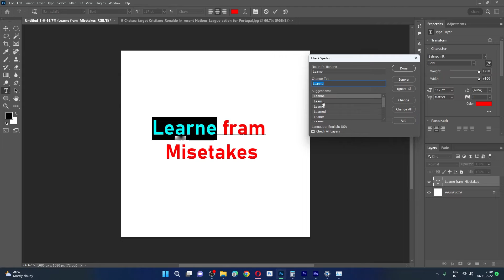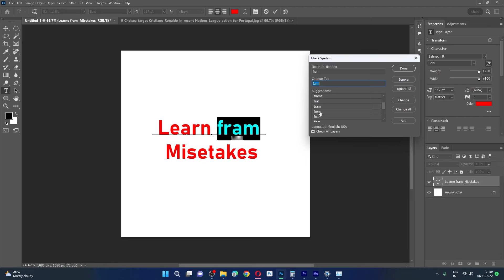How To Check Spellings In Photoshop | Tamil | Abu Arts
Hello Friends, This video is about learning Photoshop in Tamil with in depth understanding of basic concepts which make ease to use the software...

Adobe Photoshop Course lectures in Tamil...

Ryzen 9 5950X 16 Core Processor, 32GB Ram, NVME SSD and RTX 3070 TI...